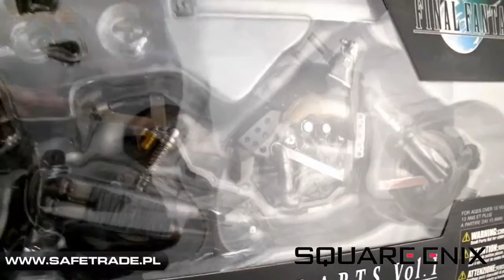Final Fantasy VII™ Figure Cloud Strife & Hardy Daytona Square Enix